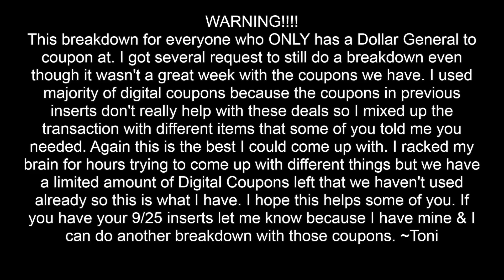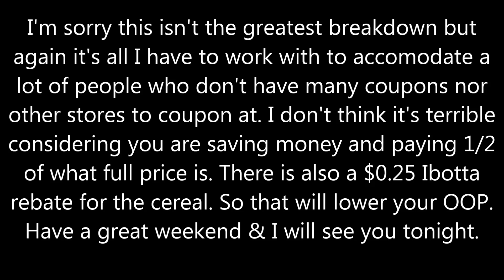Dollar General 9/24/16 | $5 off $25 Coupon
Uhhhh ohhhhh. Don't be mad at me for the higher out of pocket this week friends. I'm sorry, but I am trying to help everyone who doesn't have CVS and can't get these items we get from drug stores. Don't forget the cereal rebate for Ibotta if you take advantage of this breakdown. It's $0.25 and every little bit helps. xoxo~Toni

Ibotta: Join My Ibotta Team: Do you use Ibotta?